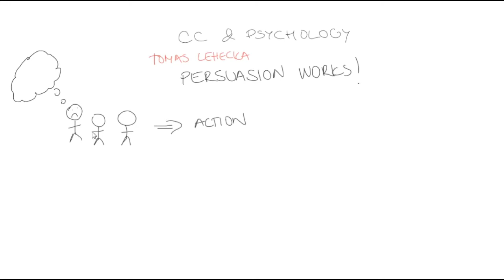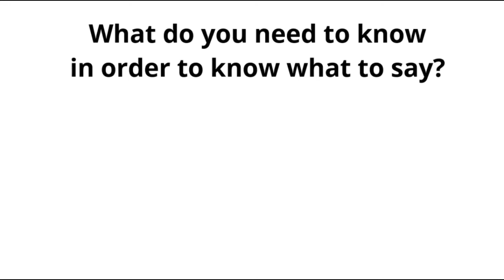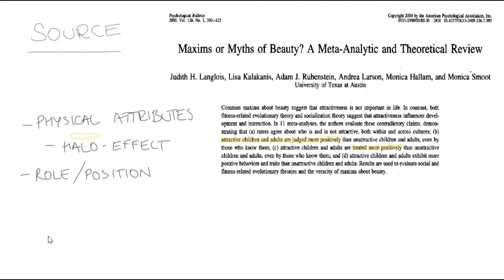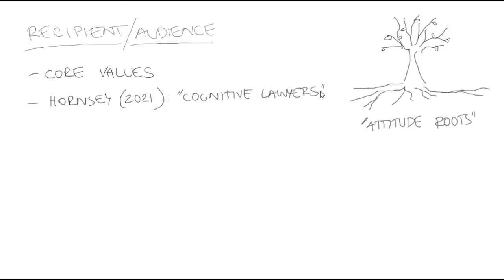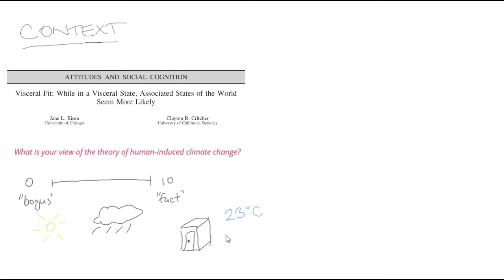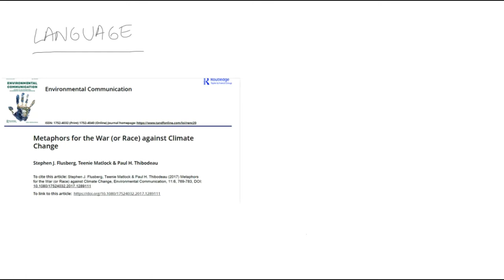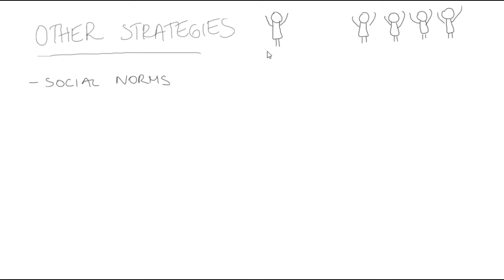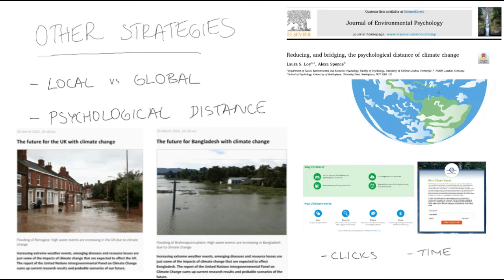Lecture: Climate Change and Persuasion (Tomas Lehecka, Åbo Akademi University)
This lecture was a part of the course “Climate Change and Psychology” organized in Spring 2021 by the Department of Psychology at the Åbo Akademi University, Finland.

Literature mentioned in the lecture:

SOURCE:
Langlois, J. H., Kalakanis, L., Rubenstein, A. J., Larson, A., Hallam, M., & Smoot, M. (2000). Maxims or myths of beauty? A meta-analytic and theoretical review. Psychological bulletin, 126(3), 390.
Bolsen, T., Palm, R., & Kingsland, J. T. (2019). The impact of message source on the effectiveness of communications about climate change. Science Communication, 41(4), 464-487.

RECIPIENT:
Hornsey, M. J. (2021). The role of worldviews in shaping how people appraise climate change. Current Opinion in Behavioral Sciences, 42, 36-41.
Campbell, T. H., & Kay, A. C. (2014). Solution aversion: On the relation between ideology and motivated disbelief. Journal of personality and social psychology, 107(5), 809.

CONTEXT:
Risen, J. L., & Critcher, C. R. (2011). Visceral fit: While in a visceral state, associated states of the world seem more likely. Journal of personality and social psychology, 100(5), 777.
Lewandowski, G. W., Ciarocco, N. J., & Gately, E. L. (2012). The effect of embodied temperature on perceptions of global warming. Current Psychology, 31(3), 318-324.

LANGUAGE:
Lakoff, G., & Johnson, M. (1980). The metaphorical structure of the human conceptual system. Cognitive science, 4(2), 195-208.
Somerville, R. C., & Hassol S. J. (2011). Communicating the science of climate change. Physics today, 64(10), 48.
Flusberg, S. J., Matlock, T., & Thibodeau, P. H. (2017). Metaphors for the war (or race) against climate change. Environmental Communication, 11(6), 769-783.

OTHER STRATEGIES:
Goldstein, N. J., Cialdini, R. B., & Griskevicius, V. (2008). A room with a viewpoint: Using social norms to motivate environmental conservation in hotels. Journal of consumer Research, 35(3), 472-482.
Loy, L. S., & Spence, A. (2020). Reducing, and bridging, the psychological distance of climate change. Journal of Environmental Psychology, 67, 101388.